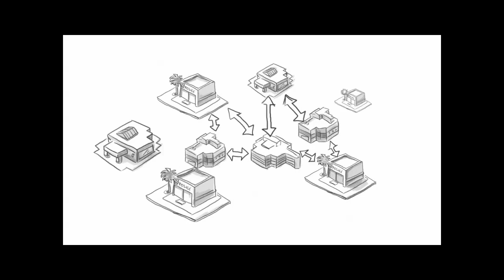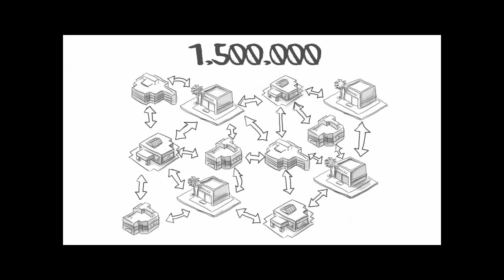Vigilant Solutions True Story - Data Sharing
This true story is about a vigilant investigator that built one of the nation's largest LPR networks, connecting 24 area agencies in just a few mouse clicks.  Data sharing made easy by Vigilant.